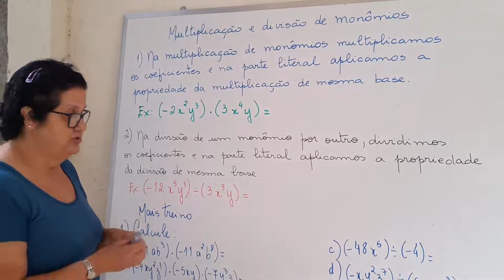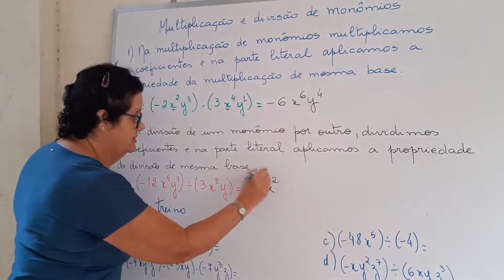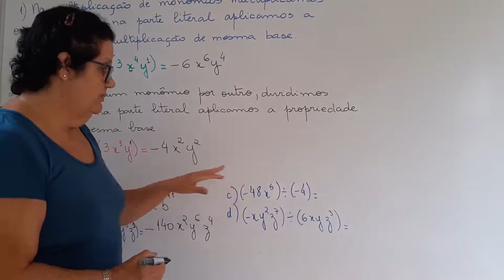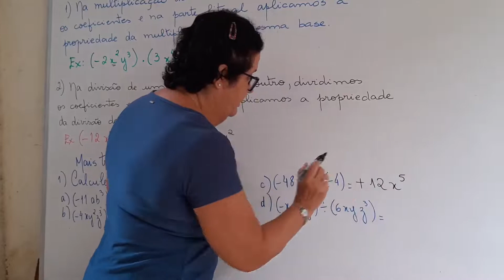Multiplicação e divisão de monômios